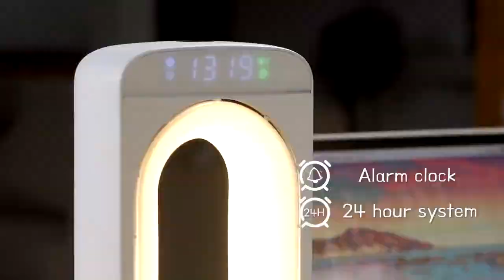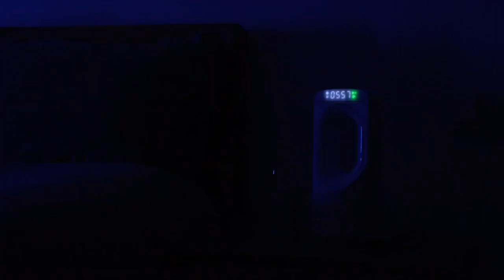Airlephome—Smart Air Purifier With Bladeless Fan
Air Purification l Bladeless Fan l Imitation Sunrise Wake-up Light l Sensor Table Lamp l 15W Wireless & Wired Charging